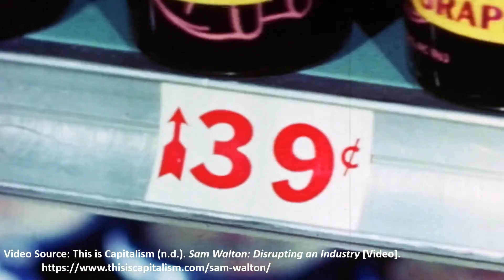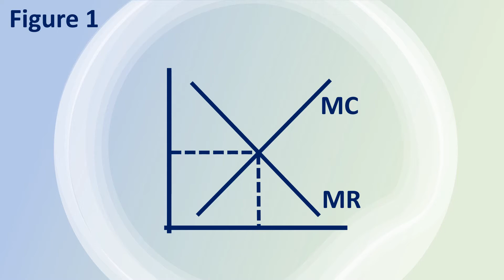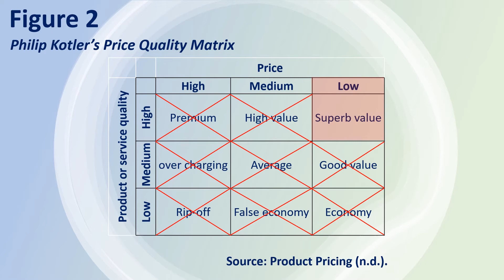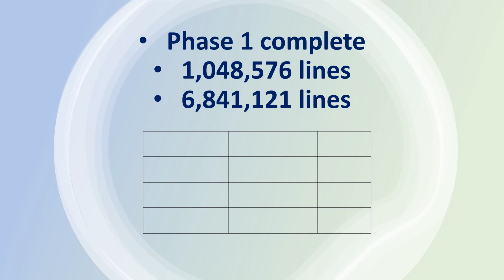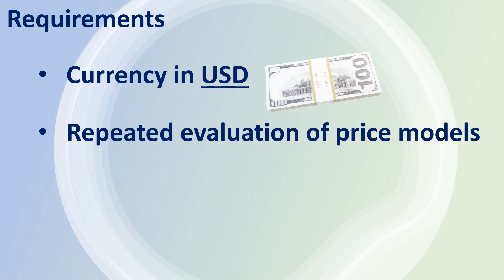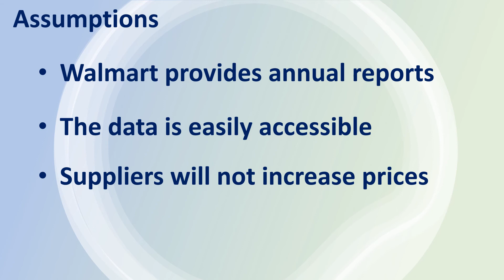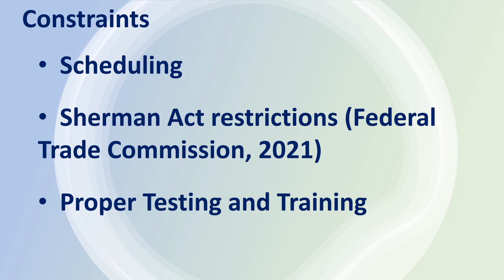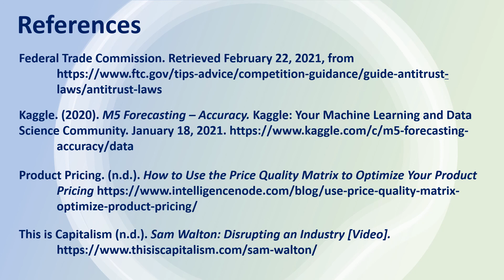Walmart Price Strategy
MSADS - 501 - Data Science Foundations - Final Project